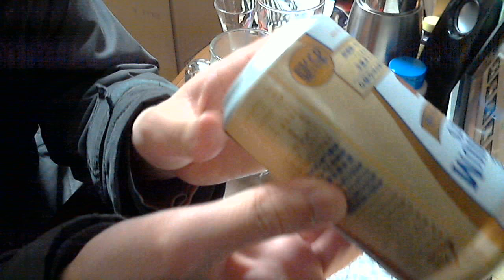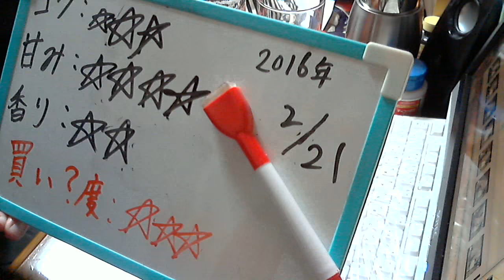酒好きな新潟人の飲酒動画 part1063 プレミアムモルツ サマースペシャル 【生ビール】